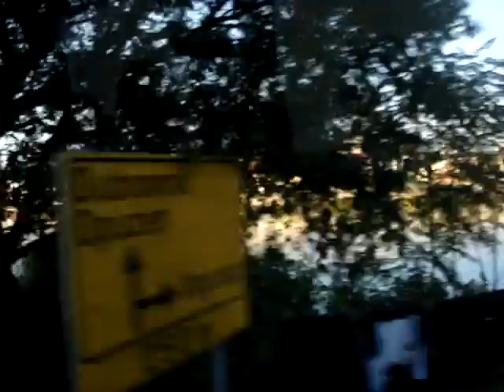モスタルからドヴロブニクへ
バスでモスタルからドブロヴニクへ